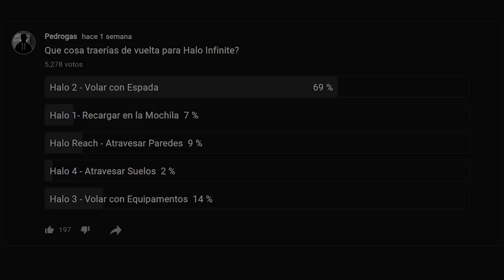Descubrieron Este Truco 14 Años Después de la Salida de Halo 3 - Keppie Uppie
En pleno 2021, un grupo de jugadores encontró un truco para volar en Halo 3. No olvides checar a VSG

🎧 𝗠𝗨𝗦𝗜𝗖𝗔
 Toda la Música es por parte de StreamBeats